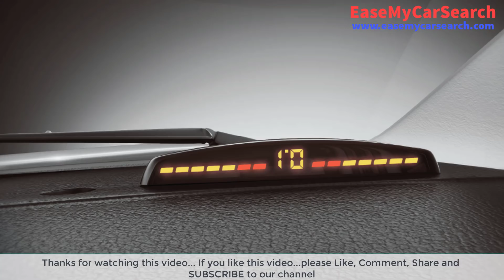Maruti Wagon R 2019 Vs Tata Tiago कौन सी बेहतर ? नयी Wagon R 2019 या फिर Tata TIAGO | TheAutoReviews